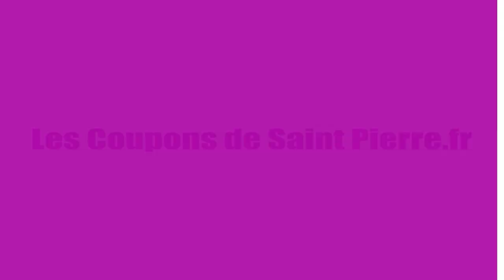SOS briquet / Reconnaitre la composition d'un tissu grâce à un briquet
Hello les Couponettes !

Aujourd'hui on vous propose un tuto, pour trouver la combustion de votre tissu à l'aide d'un briquet, il s'agit du teste de combustion ou du teste de l'allumette

A bientôt les Couponettes